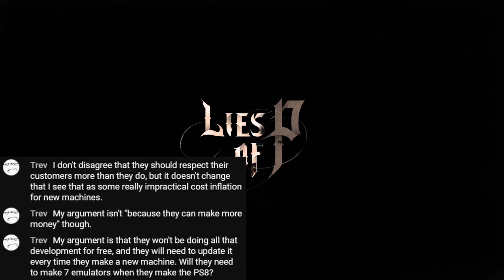The Importance of Backwards Compatibility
Marc discusses the importance of backwards compatibility for preservation with two viewers